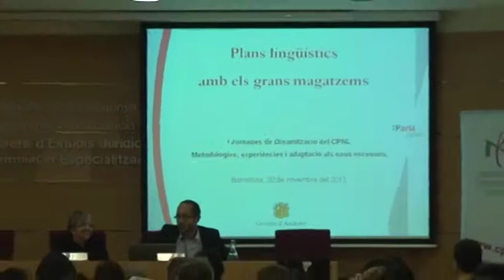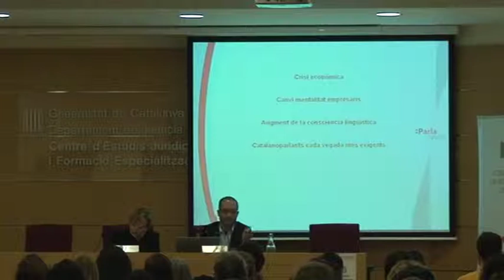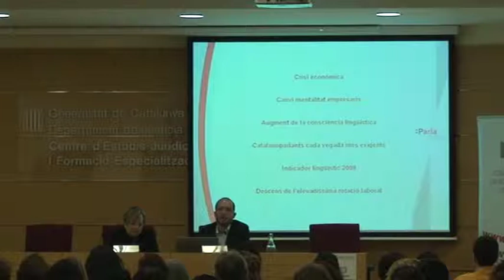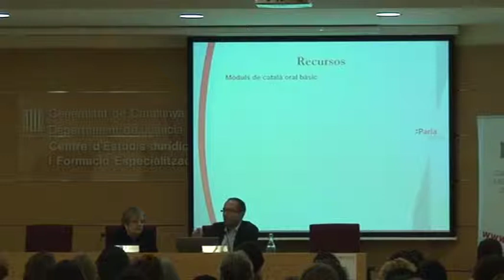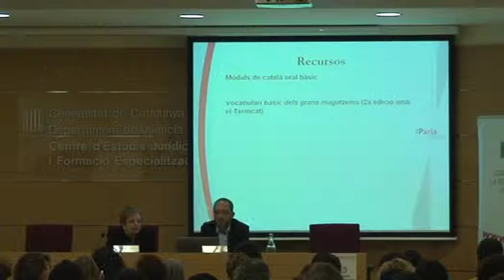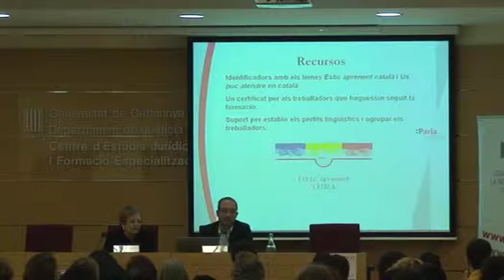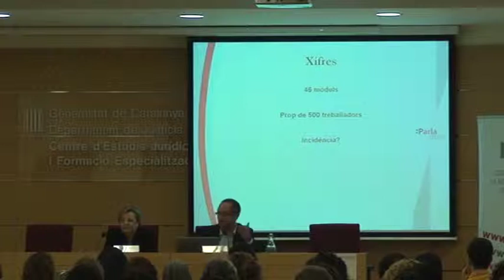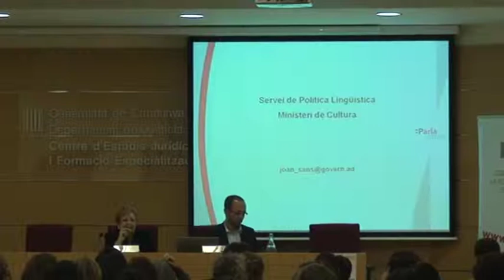3. Campanya de promoció de la llengua catalana als grans magatzems